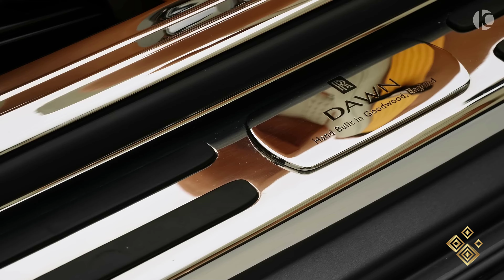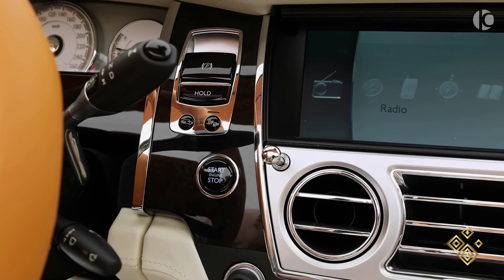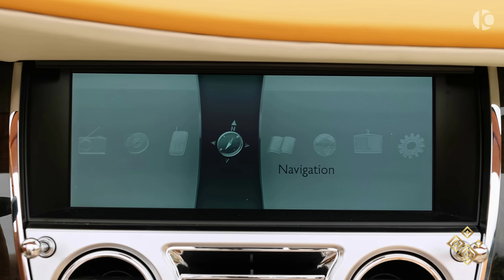La Rolls-Royce Dawn - Sœur du Cullinan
Les voitures les plus luxueuses du monde.

 Au fil des ans, nous avons toujours été soucieux de savoir quelles étaient les voitures les plus chères du monde, ou même les plus rares. Mais pourquoi ne pas s'intéresser uniquement au luxe de ces voitures étonnantes ? Ces dernières années, des marques telles que Bentley, Rolls Royce ou Mercedes se sont disputées le titre de la voiture la plus luxueuse du monde...

La Rolls-Royce Dawn est un cabriolet de luxe 4 places du constructeur automobile britannique Rolls-Royce produit de 2015 à 20231. Elle est dérivée de la Rolls-Royce Wraith2,3.

Historique
La Rolls-Royce Dawn est construite à l'usine de Goodwood dans le comté anglais du Sussex de l'Ouest. Il s'agit de la quatrième Rolls-Royce produite sous l'ère BMW. Elle est la version cabriolet de la Rolls-Royce Wraith et elle est commercialisée au tarif de 344 400 euros jusqu'en mars 2022.

Rolls-Royce Dawn à Goodwood